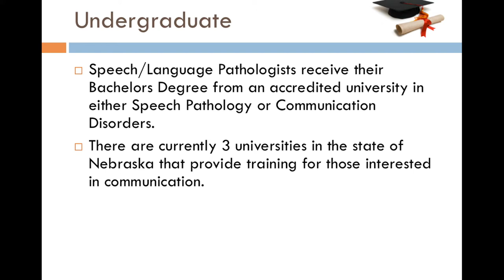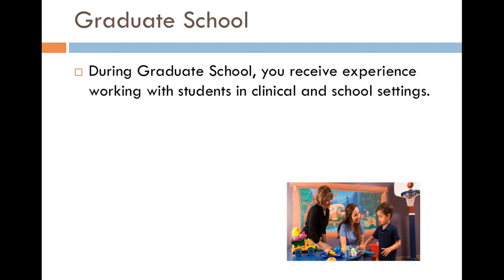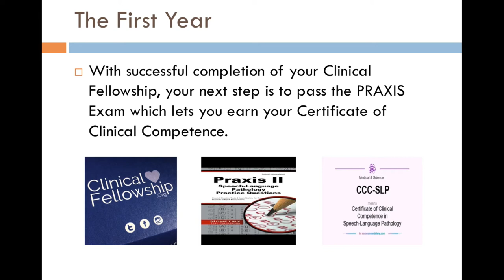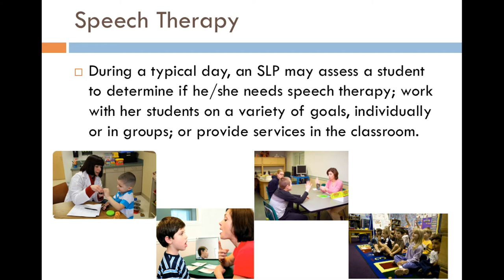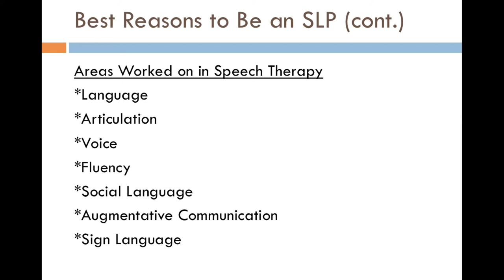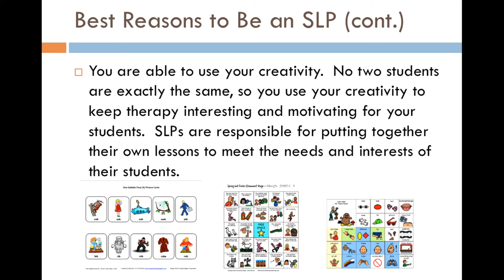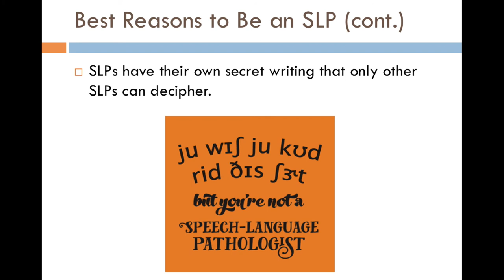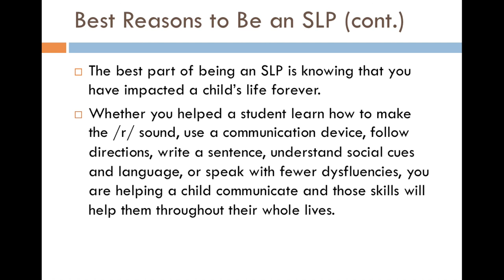Day in Life of SLP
April, 2017, by Sheila Kropp, SLP Coordinator.  This webinar shares the training and daily work of a school-based SLP.